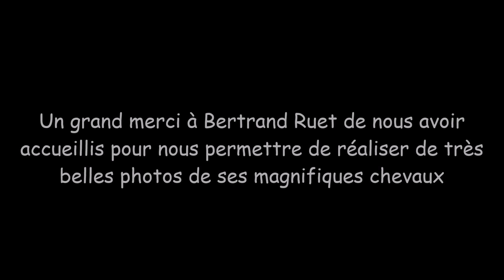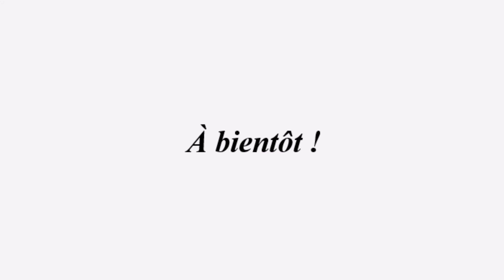Visite d'une écurie - Chevaux de Bertrand Ruet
Pour cette séance photo, c'est le jockey Bertrand Ruet qui a eu la gentillesse de nous accueillir au sein de son écurie. Nous y avons passé une bonne matinée et avons pu réaliser de beaux clichés grâce à des chevaux magnifiques et en pleine forme. Merci à lui d'avoir partagé sa passion avec nous !

Photographies : Virginie Hoingnet
Montage vidéo : Laurent Chaniac

À bientôt sur Butterflyphoto !